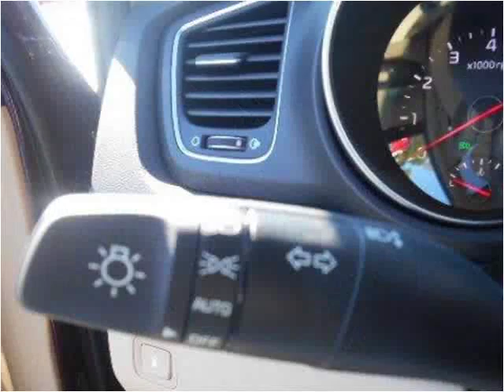2015 Kia Sedona New Cars Tullahoma -- Winchester TN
This 2015 Kia Sedona is available from Russell Barnett Automotive Family.